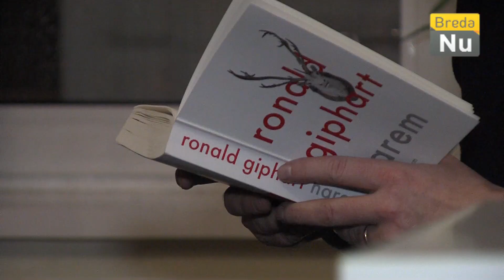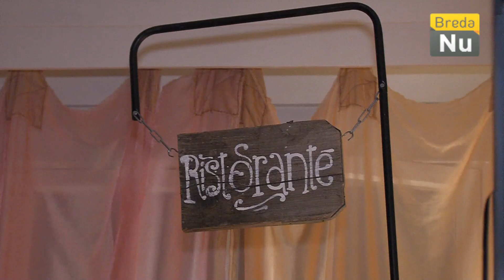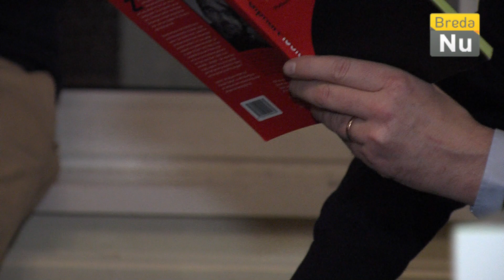BredaNu actueel: Studentenkamer wordt podium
In navolging van andere steden vond het eerste studentenkamerfestival STUKAFEST plaats in Breda. Studentenkamer worden deze avond omgetoverd tot podia waar bekende en minder bekende artiesten optreden.